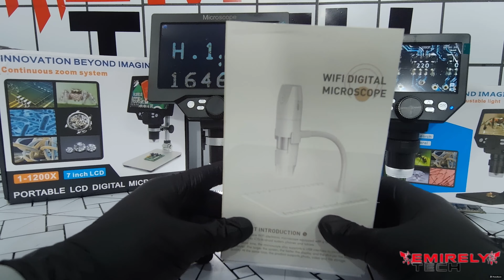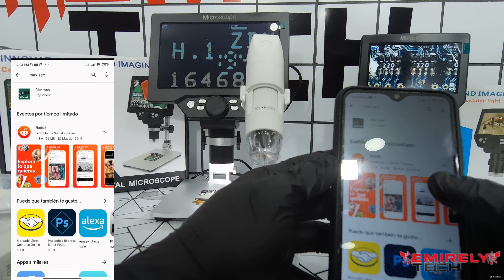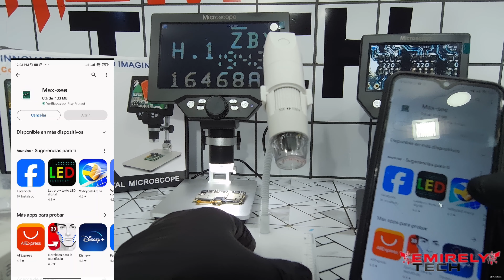Como usar microscopio digital ? En 5 minutos te enseñamos todo lo que debes saber !